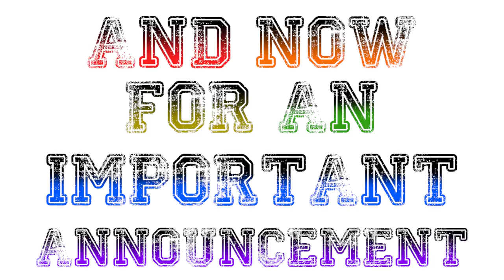WORKING NERF GUN from LEGO BRICKS (Maverick REV-6)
I decided to design my favorite blaster, the Nerf Maverick Rev-6, out of plastic bricks.

LEGO® is a trademark of the LEGO Group of Companies, which does not sponsor, authorize or endorse this website.

Special thanks to Nathan Proudlove and Bricks n' Guns for inspiring the blaster's design